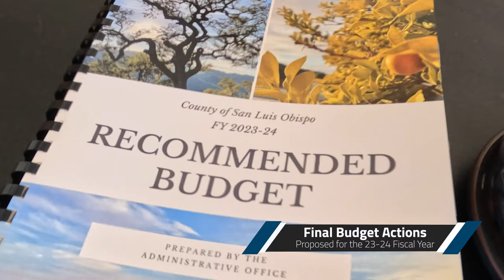Board of Supervisors Preview: September 26, 2023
SLOCounty Supervisors meet next Tuesday, September 26th in the Katcho Achadjian Government Center at 9.a.m. The agenda is posted, and here's a preview of some of the items on the agenda.